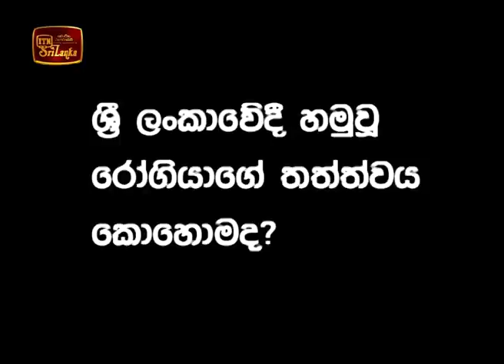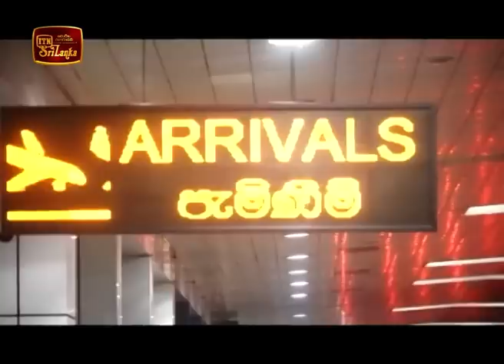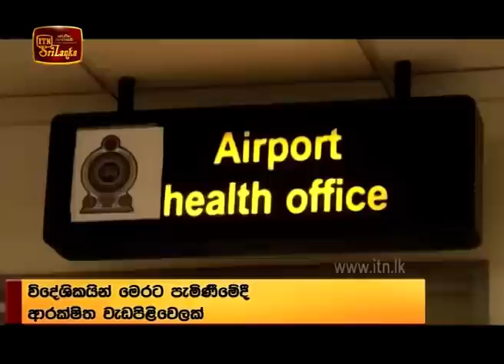ITN News 2020-01-29 | 06.30 PM